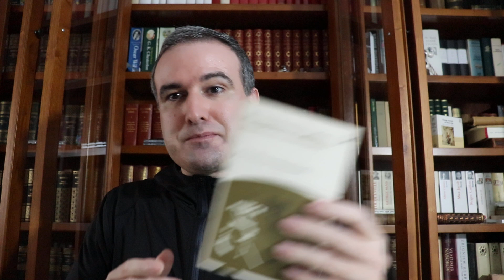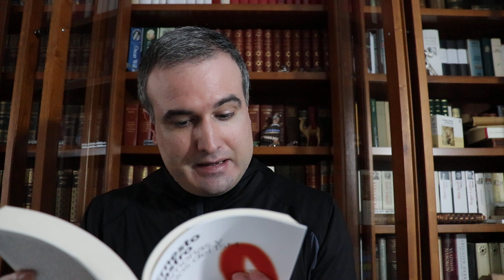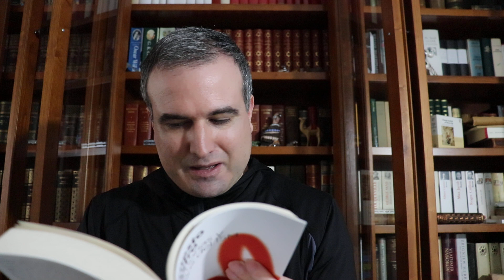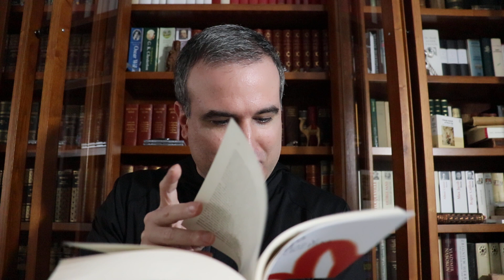LA BIBLIOTECA IDEAL, 141: Ernesto Castro Córdoba (*1990) (IV)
Para saber más:

(me distraje hablando de sus discípulos y se me quedó por citar este artículo tan esclarecedor y pleno de Alberto Olmos sobre la cultura del manifiesto: no se puede no firmar un manifiesto).

Tampoco me he acordado de notar las similitudes (en forma y sentido) del capítulo sobre la consigna acerca de las prostitutas con la anécdota del Dr. Diego Ruiz bebiéndose una botella de coñac entera después de una conferencia contra el alcoholismo, contada por Prudenci Bertrana.